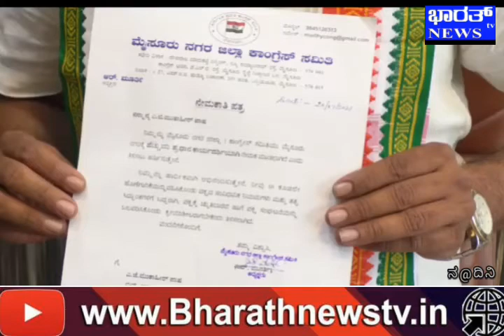ಕಾಂಗ್ರೇಸ್ ಸಮಿತಿ ಪ್ರಧಾನ ಕಾರ್ಯದರ್ಶಿ ಎಂಜಿ ಮುತಾಹೀರ್ ಪಾಷ ನೇಮಕ